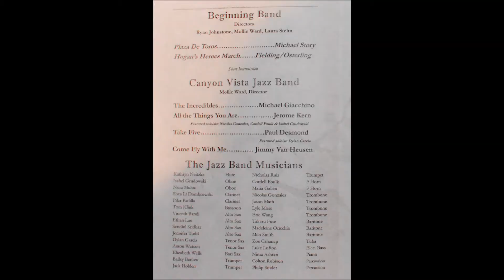Come Fly With Me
Canyon Vista Middle School
Austin, Texas
2015 Spring Concert
Come Fly With Me, by Jimmy Van Heusen